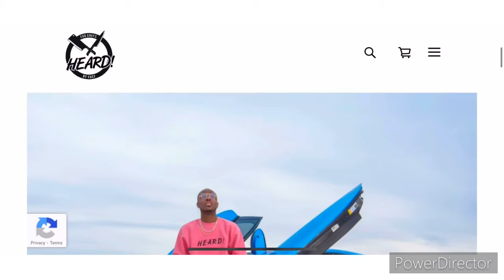Blackened Grilled Tuna | Chefbiz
ChefBiz is here to show you simple recipes to keep you and your family full and safe. Chef will also be sharing some hobbies and travels with you.

📸 Instagram › heardofficial1Web resultsHeard! (@heardofficial1) • Instagram photos and videos

Intro Videographer 👇🏾
Sean Newman

Directed by: ChefBiz

Filmed by  : ChefBiz

Edited by   : ChefBiz

New Artist:
ISHH

Barber:👇🏾
Brian Clayton

Hair Stylist: 👇🏾